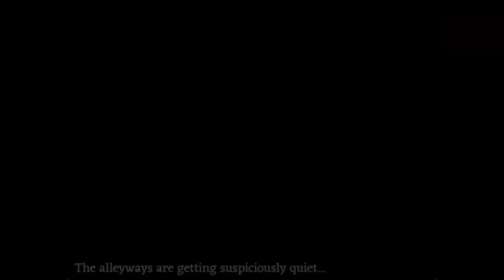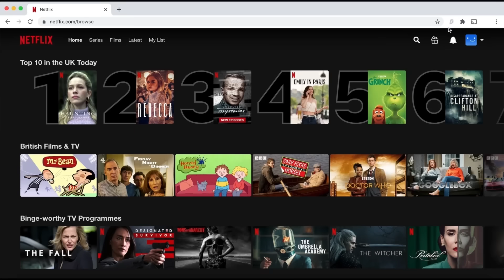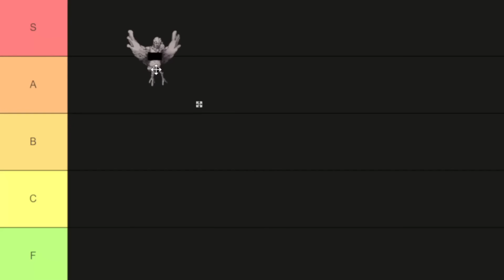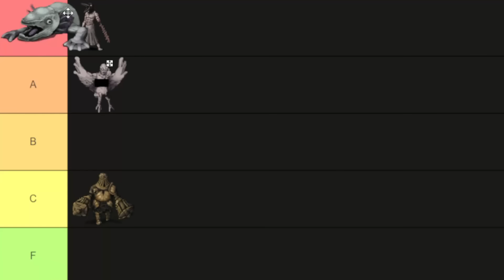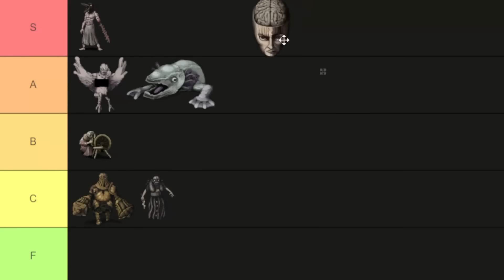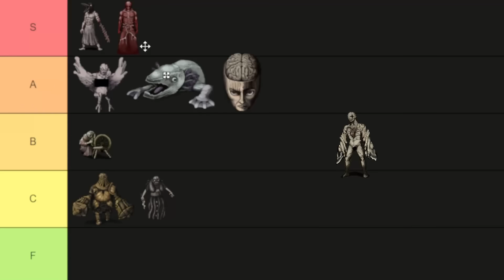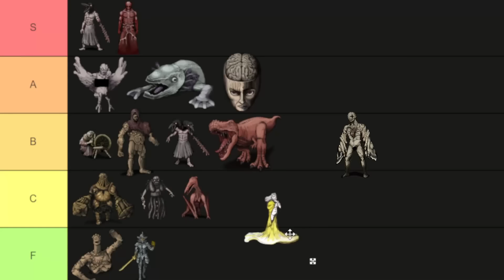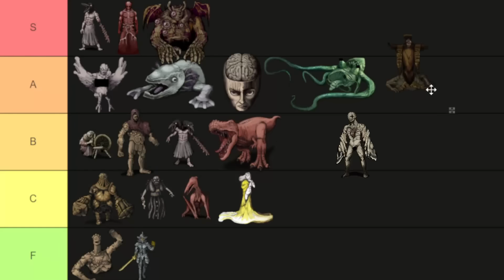Every Fear & Hunger Boss Ranked!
Outro Art Made By RedNettle